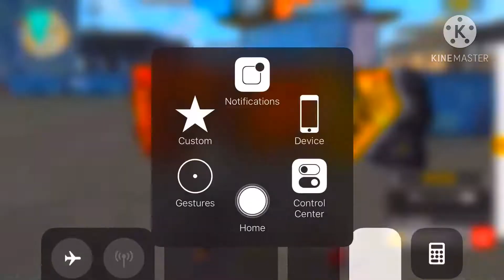CLASH OF GODS // FRIENDLY 1 VS 1 // ANIMEWORLD VS LOVE_GODS // KARMA VS RICKYDON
WELCOME !

Jamaican Player 🇯🇲♥️

🎯 - Device - Apple iPHONE 6 Plus

Editor - KineMaster